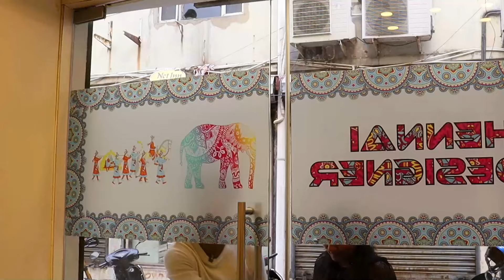₹2500 Best Aari Blouse Works | Free Stitching & Delivery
In this video we are going to see trending and new designs of aari blouse collections in a shop called "Chennai Designer". One of The Best Bridal blouse shop in Chennai.

Chennai Designer:
Address: Garden Apartments, #7, Purasaiwakkam, Chennai, Tamil Nadu 600007
Landmark: Opposite to Madharsha
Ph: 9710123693